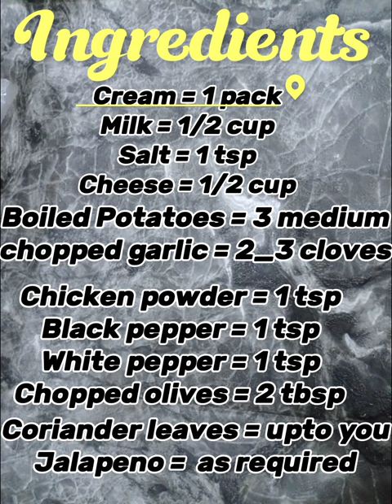Recipe | Mashed Potatoes by Mubariz colours of life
yummy rich potato recipe